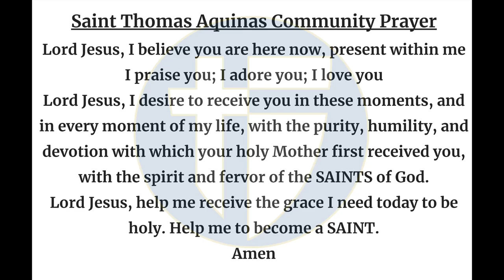The Halo Morning Show 9/16/24